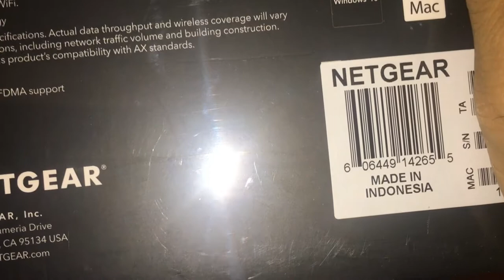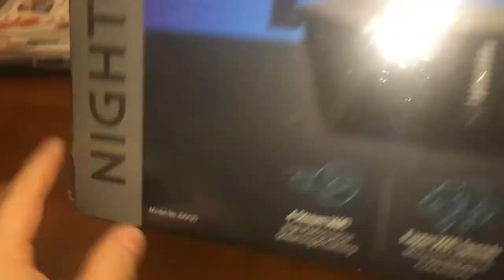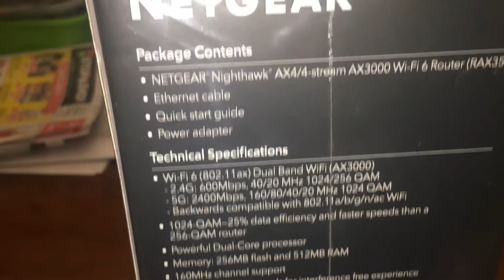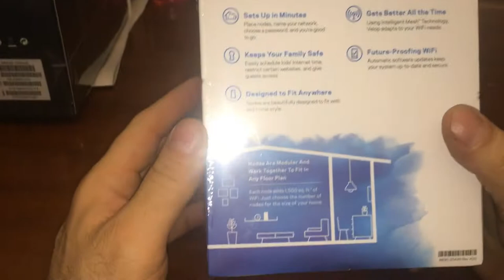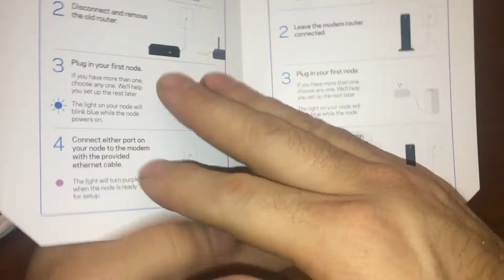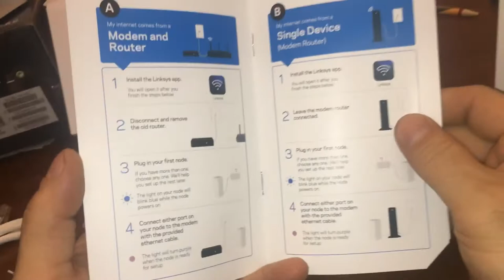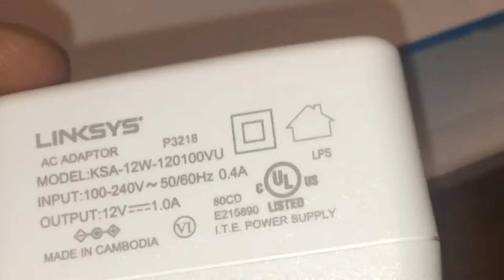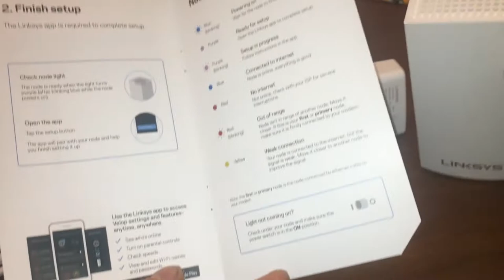Walmart Clearance unboxing Wifi Routers Nighthawk AX3000 Linksys Velop VLP0101 $19 GHOST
I just installed the Linksys Velop at a condo 1st floor 1300sf it gets 3 bars upstairs and the basement which is pretty good for such a small device. The VELOP REQUIRES to be installed using an APP either in IOS or Android which is quite annoying not being able to configure it with a browser.

Bob Spurloc
spurlock